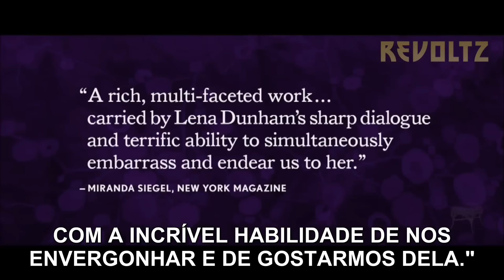Tiny Furniture (2010) - Official Trailer [HD] - Legendado PT-BR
Uma recém formada volta para casa para descobrir o que fazer de sua vida.